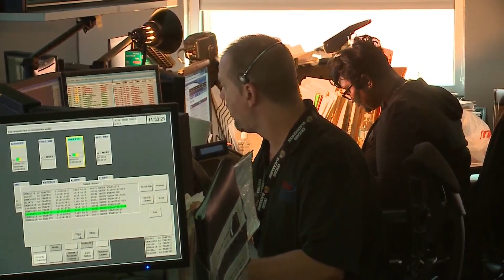City Hall, Cook County Building closed for Inauguration Day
City Hall and the Cook County Building will be closed for Inauguration Day.